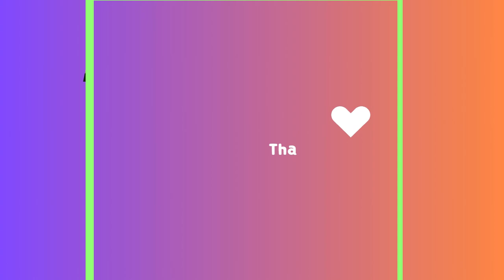Eine geheime Dreiecksbeziehung?! | ep. 27 | Die Sims 4 FAM WINTER ♦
Kira und Stephenie haben eine kleine Beziehungskrise, steht der bevorstehenden Hochzeit ein Ende bevor? Marlon und Kira verbringen den Tag zusammen, Sie hat einen kleinen Auftritt in einer Bar doch zwischen den beiden entwickelt sich etwas, es knistert und die näher zueinander fühlt sich nicht so falsch an…
Ich wünsche dir viel Spaß bei dieser Sims 4 Folge! Dieses Sims 4 LP kann von Dir aktiv mitgestaltet werden! Also wenn dir der Schuh drückt, schreib´s in die Kommis! ♥

Musik
Provided by Uppbeat

F.A.Q.

Record: GeForce Experience + OBS

Edit: Filmora

Other Discord´s
Sims YouTube Community mit Herz